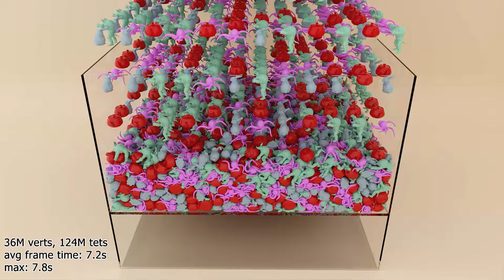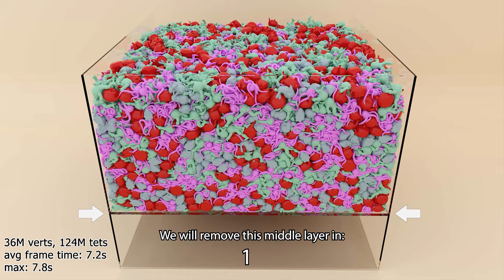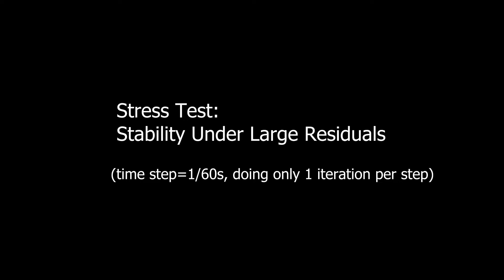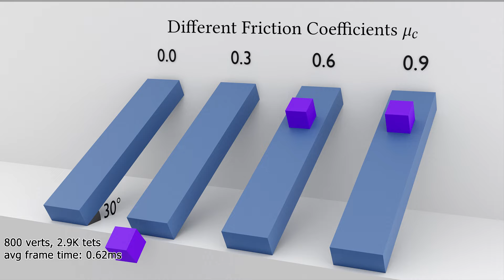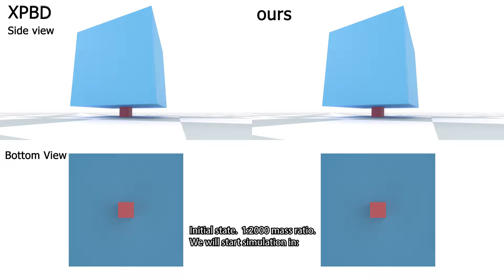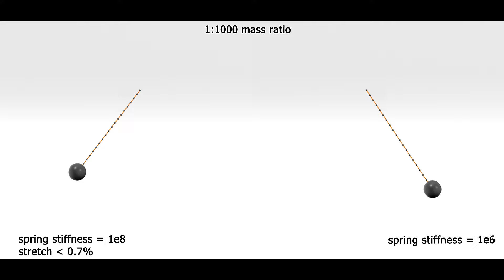[SIGGRAPH 2024] Vertex Block Descent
We present Vertex Block Descent (VBD), the NEXT simulator.
We introduce vertex block descent, a block coordinate descent solution for
the variational form of implicit Euler through vertex-level Gauss-Seidel
iterations. It operates with local vertex position updates that achieve reductions in global variational energy with maximized parallelism. This forms a
physics solver that can achieve numerical convergence with unconditional
stability and exceptional computation performance. It can also fit in a given
computation budget by simply limiting the iteration count while maintaining
its stability and superior convergence rate.
We present and evaluate our method in the context of elastic body dynamics, providing details of all essential components. Then, we discuss how it can
be used for other simulation problems, including particle-based simulations
and rigid bodies.